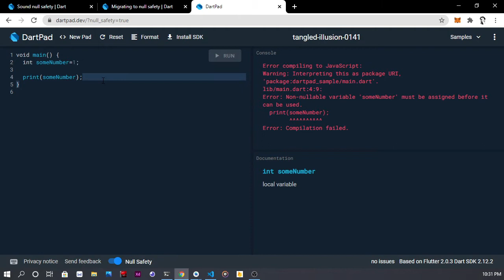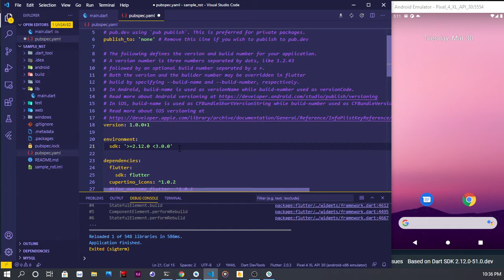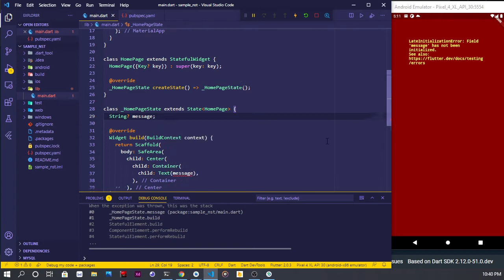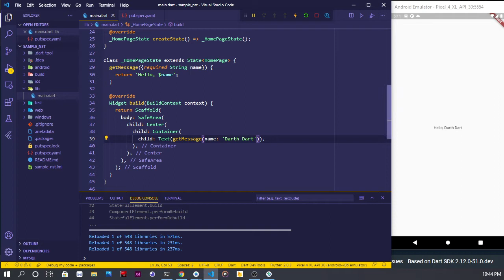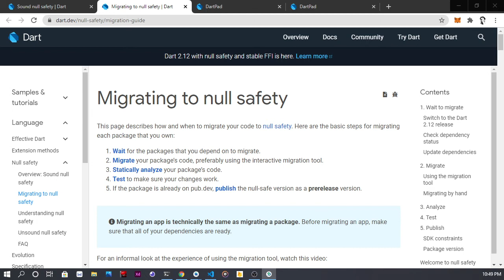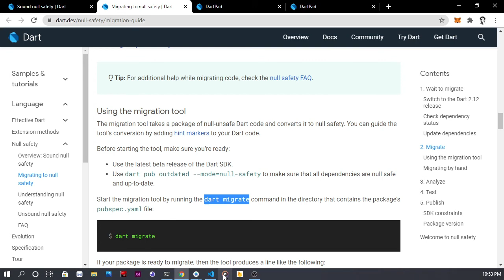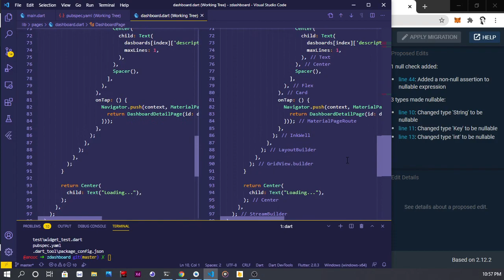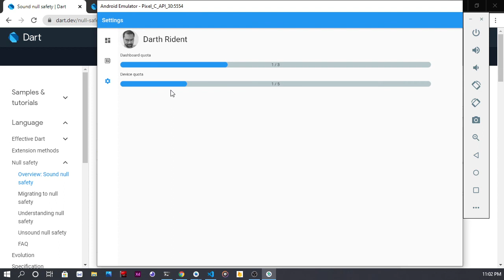Dart แบบ Dart Dart EP29: Let's use Null Safety and project migration